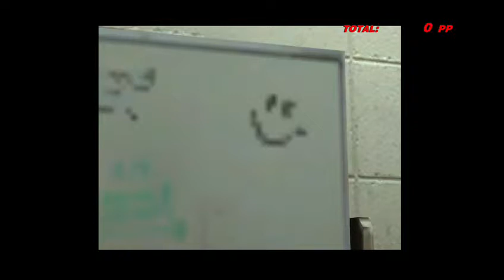Dead Rising part 6 Another Source!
I "killed" another boss guys!!! =D